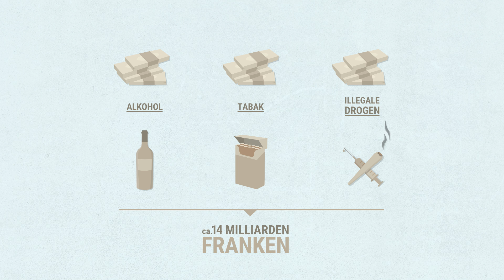Kurz erklärt – das Suchtmonitoring im Jahr 2015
Der Erklärfilm zum Suchtmonitoring im Jahr 2015 bietet einen kurzweiligen Überblick über die wichtigsten Resultate der Erhebung. Sie erfahren, wer in der Schweiz raucht, trinkt und Cannabis konsumiert. Und welche Folgen dies für die Gesellschaft hat.